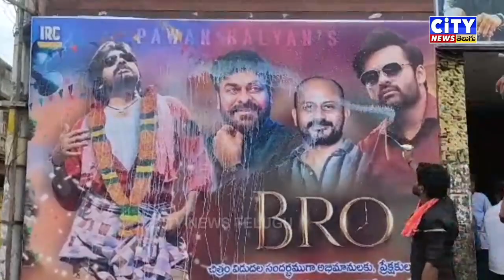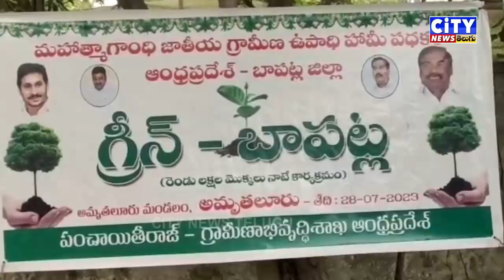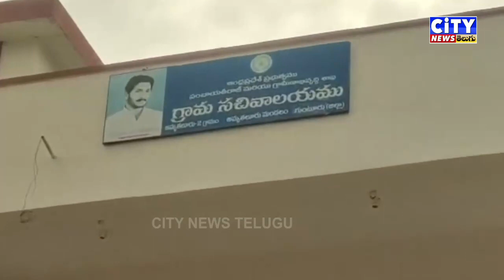28 07 2023 CITY NEWS TELUGU PART 2